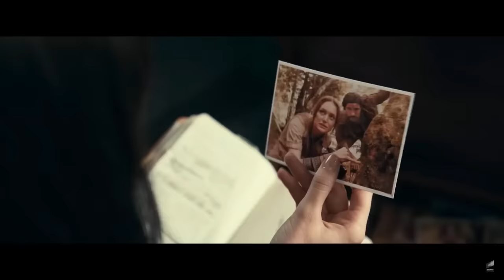المراجع القاسي - تكسير فيلم Madame Web 🕸🕷🤮 - اسوأ فيلم ابطال خارقين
ازيكوا يا شباب ، اتفرجت علي فيلم مادام ويب Madame Web No Spoilers Review  ، واحد من اسوء الافلام في تاريخ السينما و في عالم الابطال الخارقين ، فيلم مادام ويب نسخه رديئه من سبايدر مان ، اسوء فيلم انتجته سوني بعد موربيوس ، اسوأ فيلم انتجته سوني في فئه الابطال الخارقين و في عالم سبايدر مان توم هولاند و اندرو جارفيلد و توبى مغواير و فينوم و كرافن ذا هنتر بس قبل ما نبدأ متنساش تعمل لايك و سبسكرايب و فولو سريع علي الانستا و يلا بينا

بيس ✌🏻